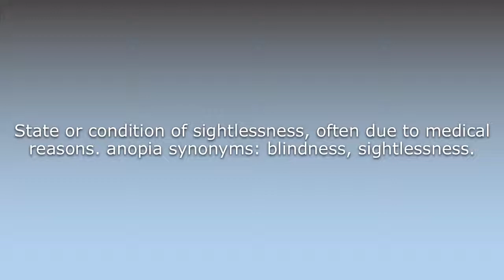What does Anopia mean?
What does Anopia mean in English? Learn the meaning of the word Anopia! How to Pronounce Anopia. Expand your vocabulary, learn words.